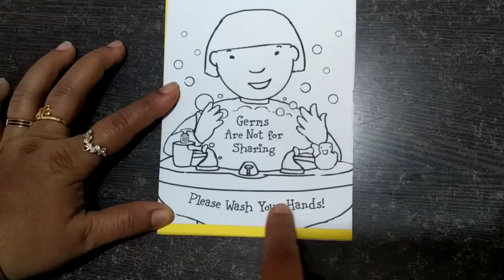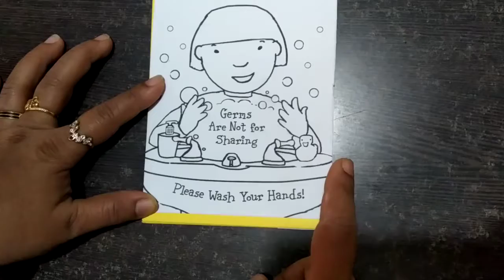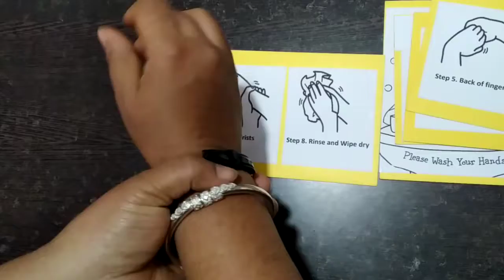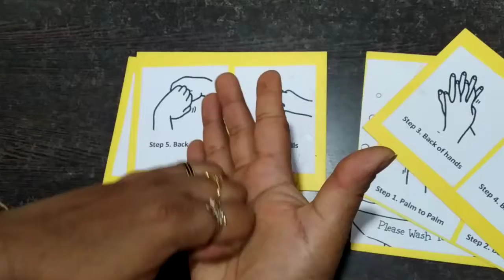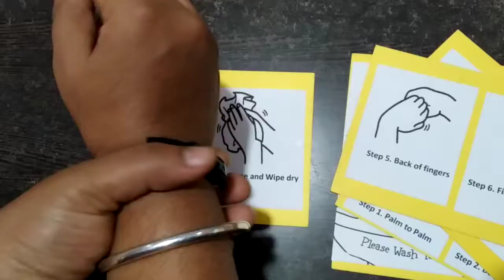PRE K HAND WASH ACTIVITY PRD VID (09-09-20)